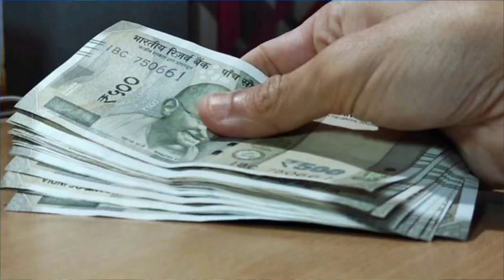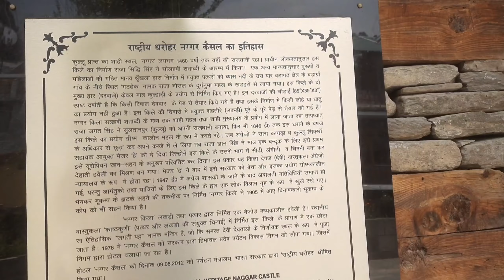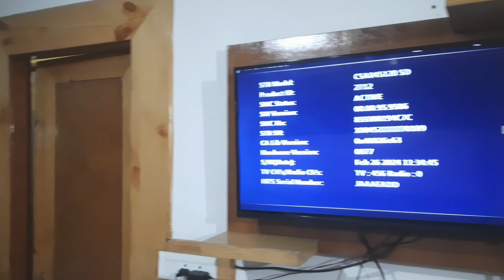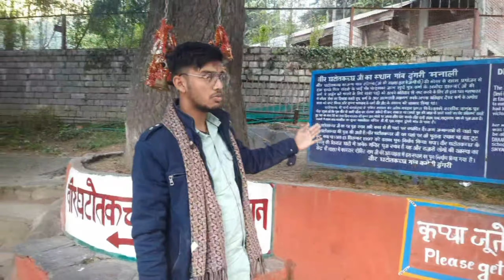Manali Trip 🥰 । 1st Trip Post MBBS exam .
hello friends, In this video you expore the beauty of Himachal pradesh (Manali) .
our MBBS 2021 batch planed a trip of Manali
we explore many place

We find a Awesome culture of Himachal pradesh. India is best 👌